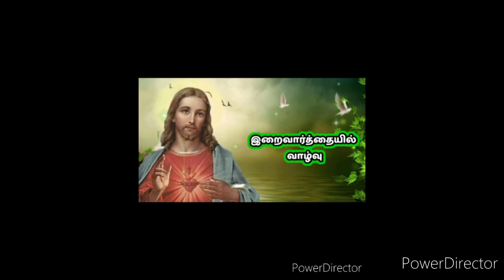இறைவார்த்தையில் வாழ்வு திருச்சட்ட அறிஞர் கண்டிக்கப்படல்